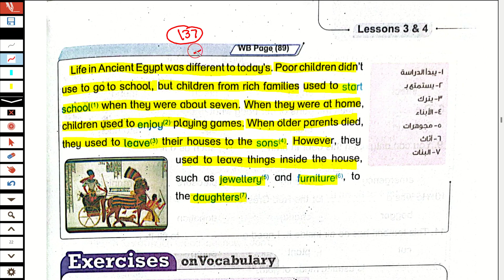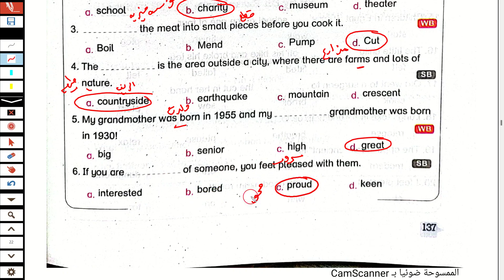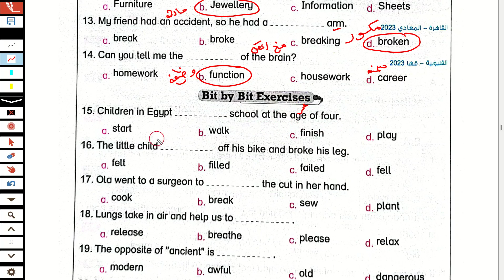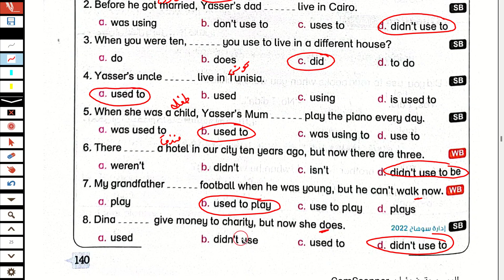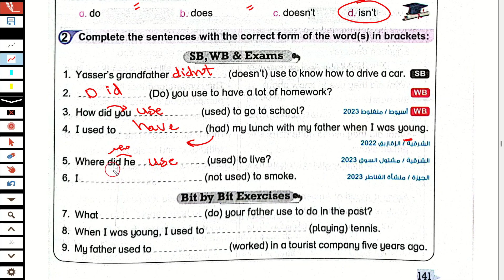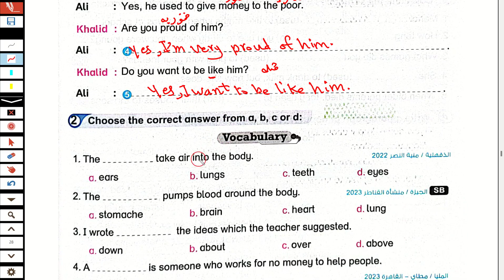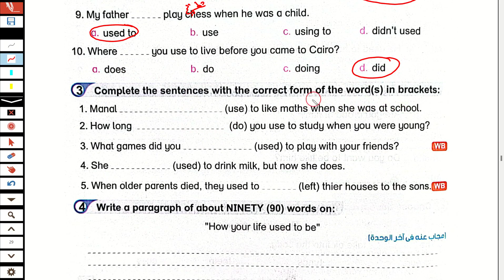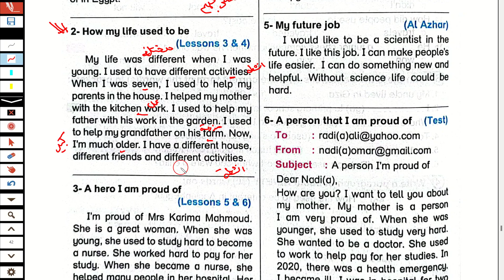حل كتاب بت باي بت انجليزي الصف الثاني الاعدادي الترم الاول2024 الوحده الثالثة الدرس الثالث والرابع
حل كتاب بت باي بت انجليزي للصف الثاني الاعدادي الترم الاول 2024
انجليزي الصف الثاني الاعدادي2024
انجليزى الصف الثاني الاعدادي  الترم الاول 2024
انجليزي الصف الثاني الاعدادي الترم الاول
الصف الثاني الاعدادي انجليزي2024

انجليزي تانية اعدادي ترم اول  2024
حل كتاب بت باي بت تانية اعدادي  ترم اول
كتاب بت باي بت للصف الثاني الاعدادي الترم الاول 2024
انجليزي انجليزي تانيةاعدادي  الترم الاول
حل كتاب بت باي بت انجليزي للصف الثاني الاعدادي  الترم الاول
حل كتاب بت باي بت تانية اعدادي ترم اول 2024
حل تدريبات كتاب بت باي بت انجليزي للصف الثاني الاعدادي الترم الاول 2024
كتاب بت باي بت للصف الثاني الاعدادي  انجليزي
لغة انجليزية للصف الثاني الاعدادي الترم الاول2024
حل كتاب بت باي بت انجليزى للصف الثاني الاعدادي الترم الاول 2024
الصف الثاني الاعدادي انجليزي الترم الاول الوحدة الثالثة 3 ينت 3
انجليزي تانيه اعدادي المعاصر الوحده الثالثة الدرسين الثالث والرابع 2024
حل وشرح الدرسين الثالث والرابع الوحده الثالثة الصف الثاني الاعدادي انجليزي من كتاب بت باي بت 2024